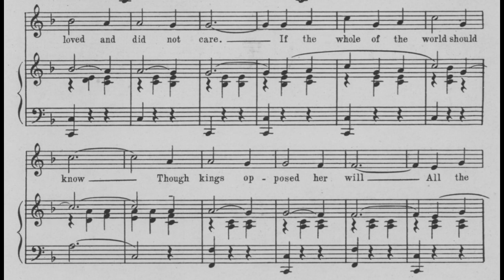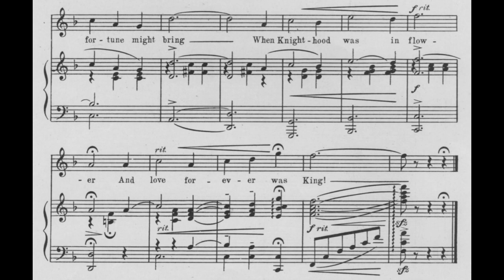When Knighthood Was In Flower (1922)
A popular song from 1922. Words by William Le Baron. Music by Victor Herbert.

Lyrics

There was a Princess fair
In the days of the long ago
She loved and did not care
If the whole of the world should know
Though kings opposed her will
All the stronger her heart became
And though they offered her a crown
She loved him just the same
When knighthood was in flower
When hearts and lances were strong
When ladies fair were in despair
Until their knights came along
They lived romantic stories
And took what fortune might bring
And love forever was King